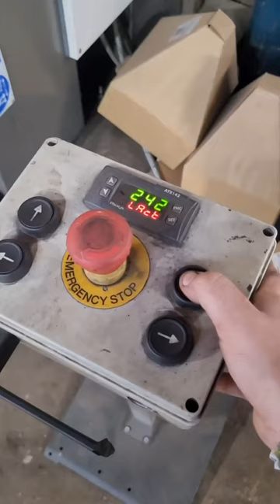Amazing metal sculpture design by Leah Jeffery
Such an amazing metal sculpture design by Leah Jeffery @bruised_reed_studio making a beautiful bird out of silverware. Be sure to go and check out her work!